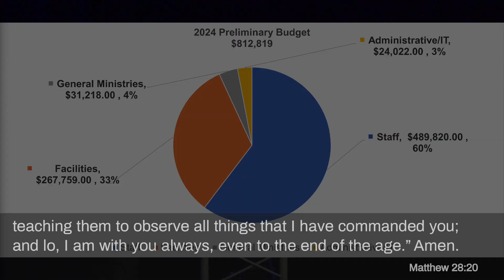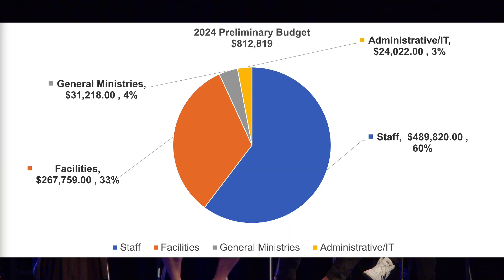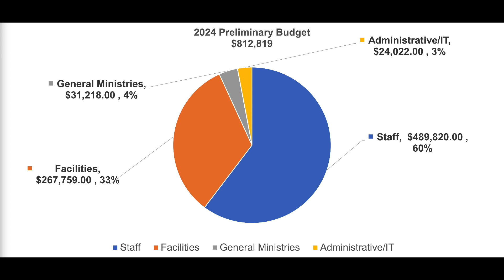"Family Meeting - TIME TO RISE" | John 9:1-5 | Jon Geraci, Adam Dobbs, DebLowery, Gavin Chauvoustie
Here's the coverage of our Family Meeting we just held! Please join us both for the meeting and praying over our church if you weren't able to make it in person!